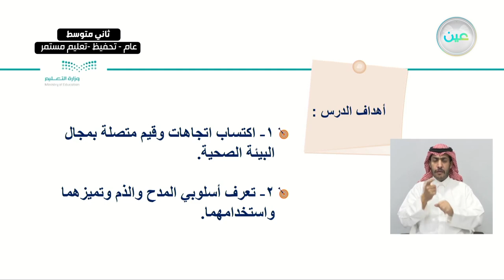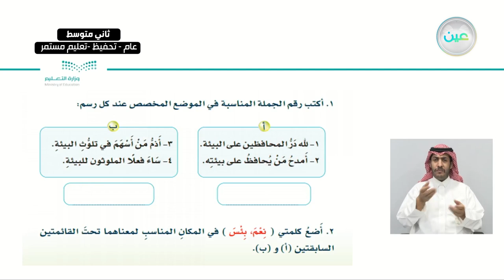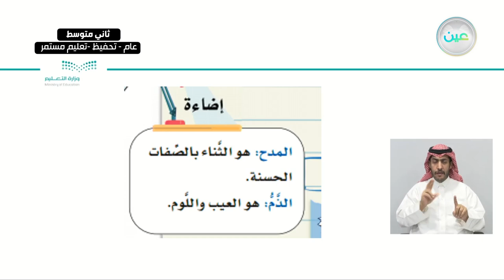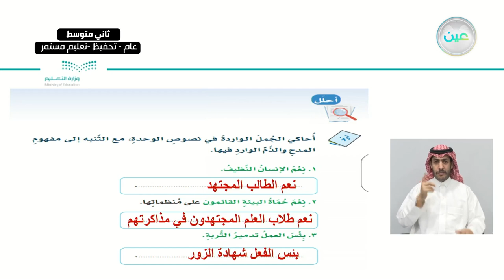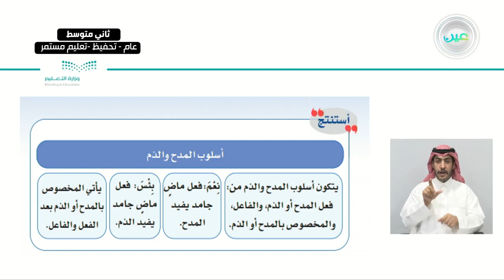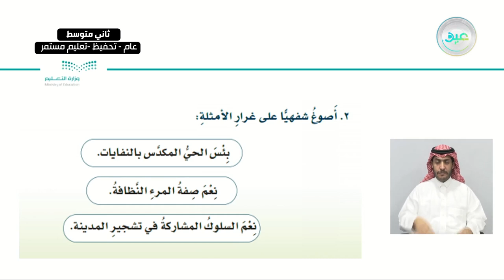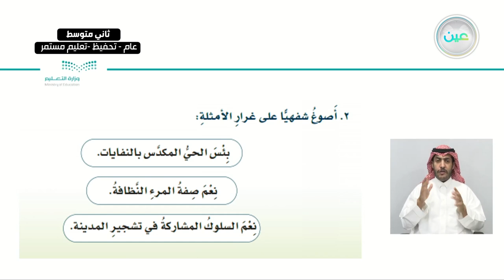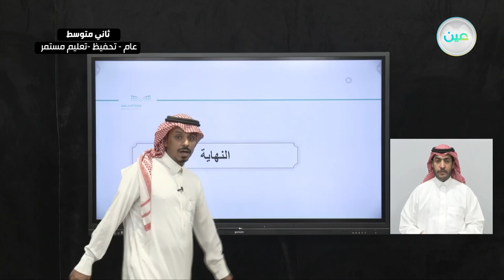الأسلوب اللغوي : المدح والذم - لغتي الخالدة - ثاني متوسط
الحصة الثالثة - الأربعاء - الأسبوع التاسع - ثاني متوسط